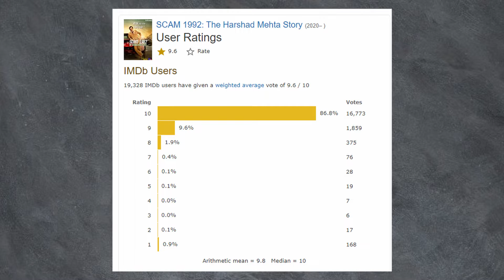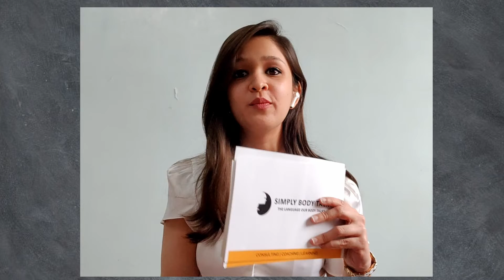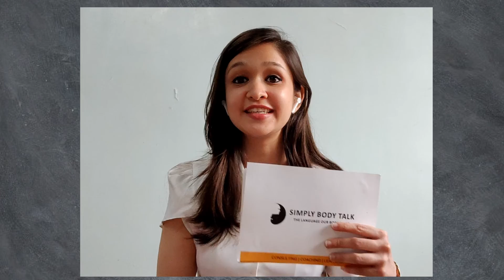Harshad Mehta, Scam 1992 success secrets l Interview with Pratik Gandhi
Watch our interview with Pratik Gandhi as he discusses how he uses body language to portray his roles including his performance as Harshad Mehta!

0:00- 1:45- Introduction
1:46-2:40- Acting Journey
2:41- 4:41- Role of body language in acting
4:41- 5:46- Rapid Fire
5:47-7:09- Working in theatre
7:10- 8:55- Switching roles
8:56- 13:26 -Becoming Harshad Mehta
13:27- 15:46- Working as a Gujrati theatre artist
15:47-17:05- Performing language
17:06-18:36- On deciding career
18:37-19:48-Theatre and cinema what is preferred?
19:49- 20:28- Conclusion

Pratik Gandhi is a very well known face in Gujrati and Hindi films. He is known for his role of Harshad Mehta in the web series series Scam 1992. Pratik has delivered a nation wide hit film ,'Wrong Side Raju' and has his name added in the Limca Book of world records for a monologue he has performed on the same day in 3 different languages for a play!
Meet our nonverbal champion, Pratik Gandhi
Watch our video where Mr Pratik Gandhi discusses very interesting body language tips on:
- The use of body language in his role as Harshad Mehta
- Understanding the importance  of nonverbal communication in portraying different characters
- Different ways of using body language and nonverbal communication to communicate the audience.
Great conversation and amazing insights shared by Mr Pratik Gandhi on how Actors can benefit from nonverbal communication. Thank you for sparing your time for us. It is great to learn from an individual such as yourself who maintains the high standards of nonverbal communication.

Follow us -
Follow this link to know more about consultancy for directors